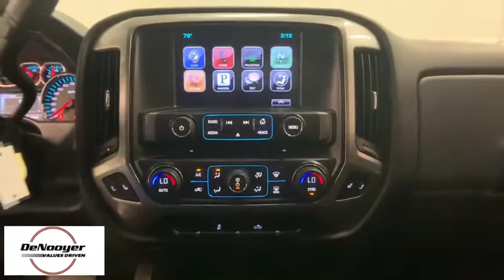2016 Chevrolet Silverado 2500HD Colonie, Albany, Saratoga Springs, Clifton Park, Schenectady, NY 309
Summit White Used 2016 Chevrolet Silverado 2500HD available in Colonie, New York at DeNooyer Chevrolet. Servicing the Albany, Saratoga Springs, Clifton Park, Schenectady, NY area.
2016 Chevrolet Silverado 2500HD LT - Stock#: 30911 - VIN#: 1GC1KVEG2GF151964

DeNooyer Chevrolet
127 Wolf Road

Summit White 2016 Chevrolet Silverado 2500HD LT 4WD 6-Speed Automatic HD Electronic with Overdrive Vortec 6.0L V8 SFI Flex Fuel VVT 6-Speed Automatic HD Electronic with Overdrive, 4WD, jet black Leather.brbrbrReviews:br  * Impressive hauling and towing capabilities; refined and quiet ride; strong diesel engine; available CNG fueling for regular V8; solid build quality. Source: Edmunds